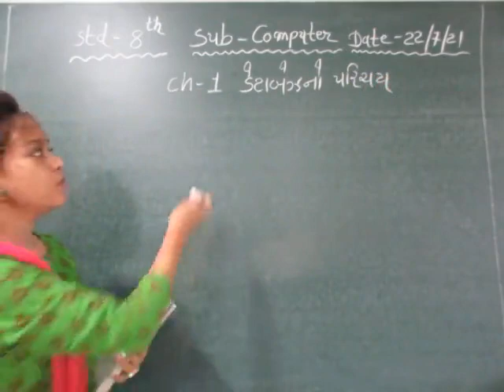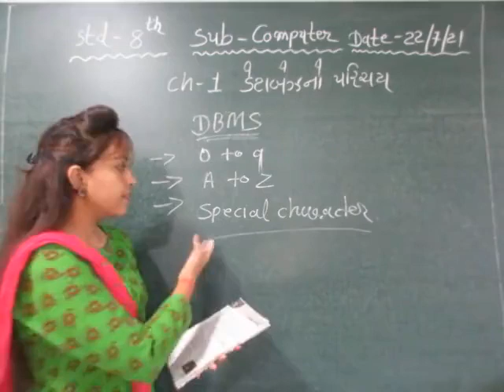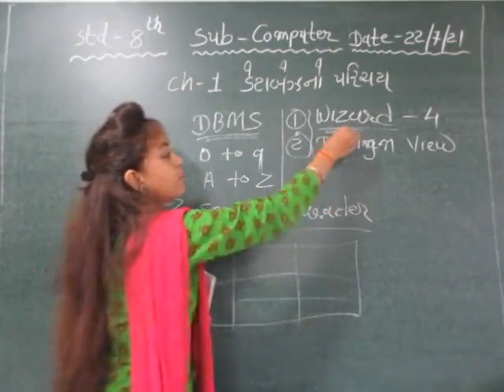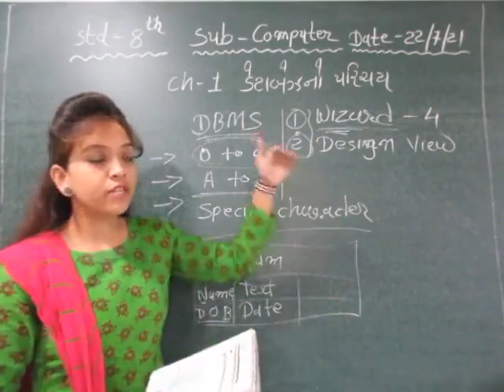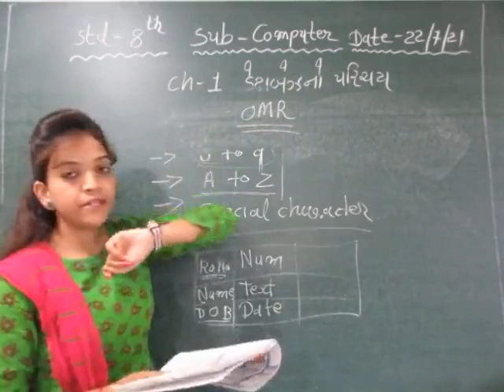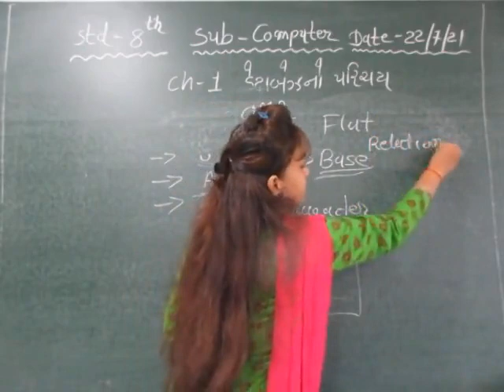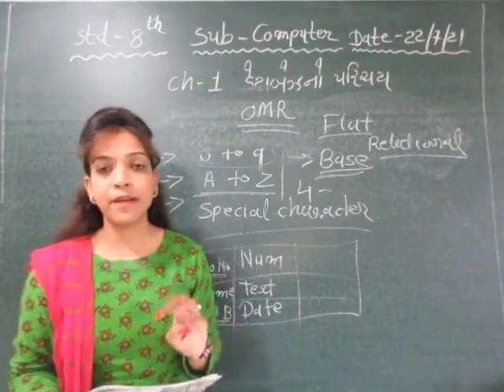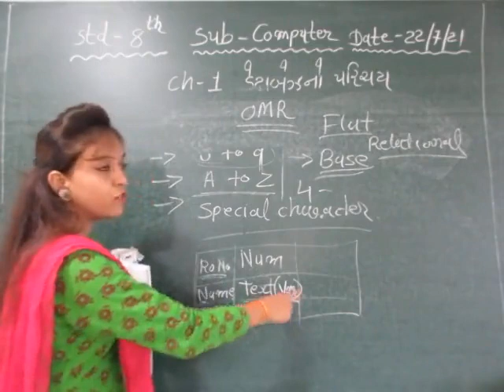STD 8 COMPUTER 22-7-2021